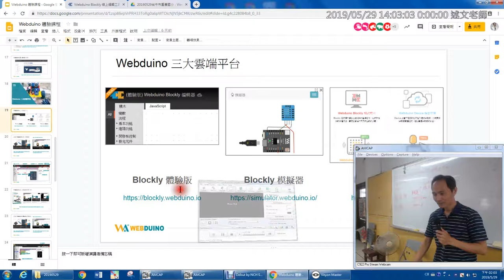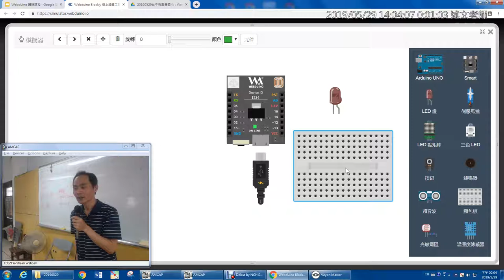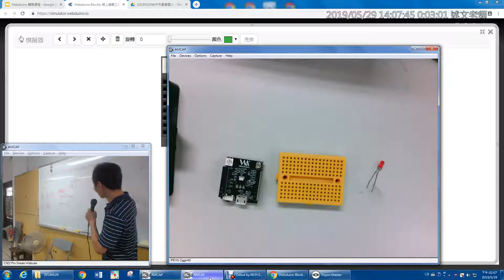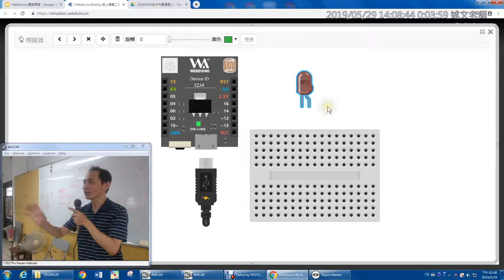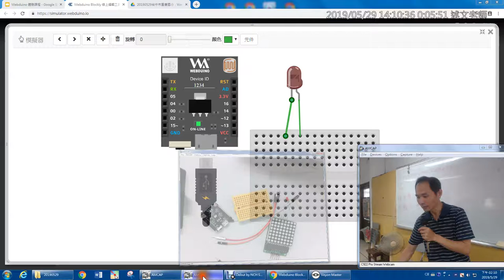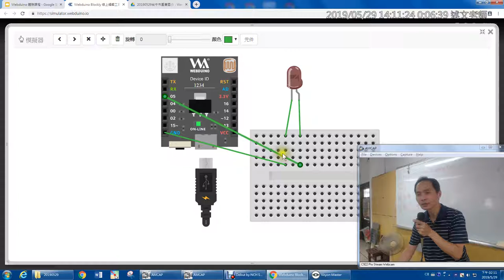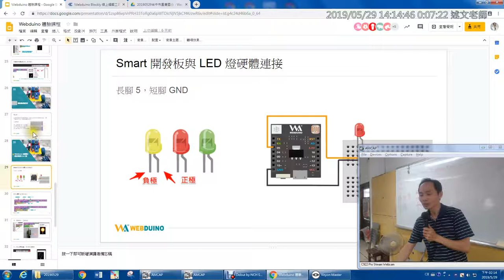03：用模擬器連接LED燈